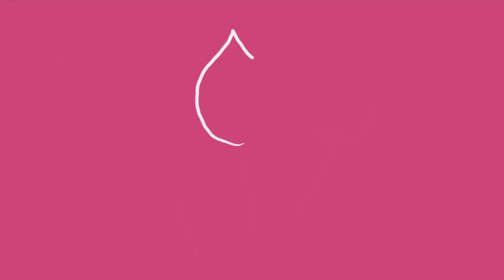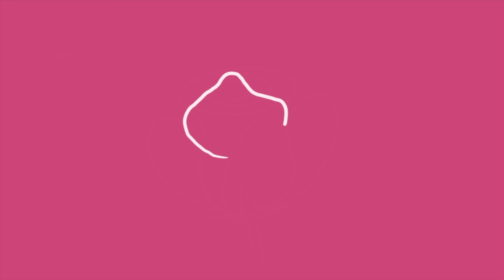Easy Flower drawing kids